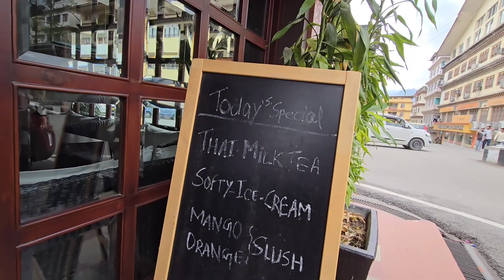Saying goodbye to Bhutan, Ayaan, Anjali &Abhishek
We visited a beautiful little monastery in Phuentsholing.  Spent some time with Anjali. Saying good bye was hard. But can't wait to see them in Cochin in May

Do check out Anjali's writings on Womaniya Wave